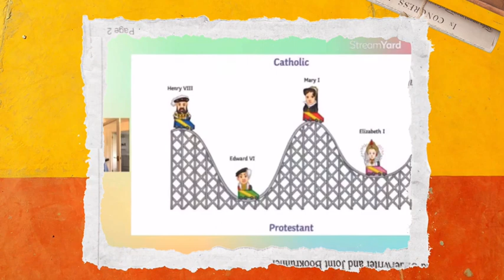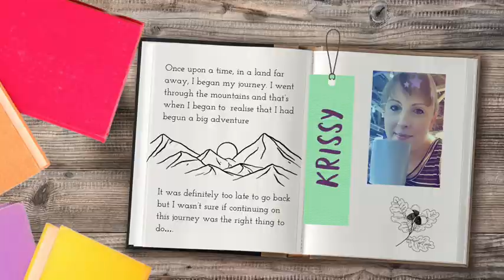Twinkl Home Educators Summer Live Lesson Units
Find out all about our brand new live lesson units this summer term through the medium of song! Rachel will be back with Pathfinders, Krissy has two new look units inclusive of all age ranges - Time Explorers and World Learners and will be bringing you Book Club in the usual Friday slot. Brand new for this term too is The Imagination Station hosted by Kirsty each Thursday. Get all your links for the live lessons from our special Home Educator Live Lesson blog